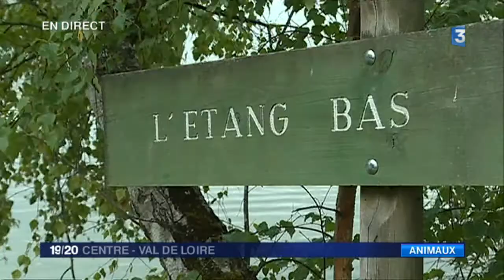Page été au Domaine du Ciran en Sologne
Avec 90% de forets privées, pas toujours évident de découvrir la Sologne et ses animaux sauvages. Pour permettre  à tous de  découvrir sa richesse le domaine de Ciran  a ouvert ses portes il y a 40 ans. Il est situé à Ménestreau-en-Villette (Loiret).